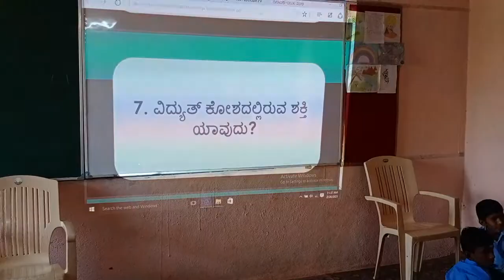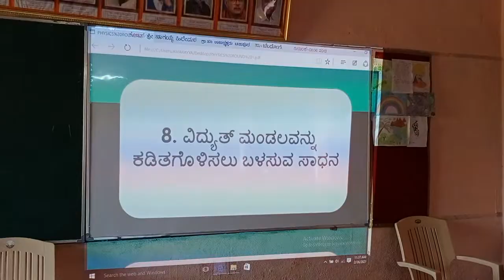SCIENCE QUIZ PHYSICS ROUND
Physics Round. GHPS BENDONI